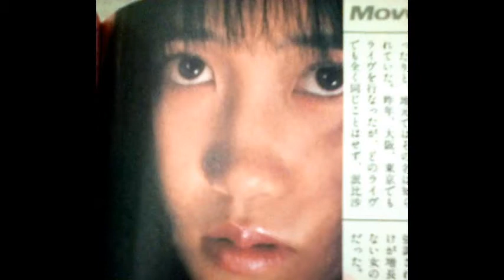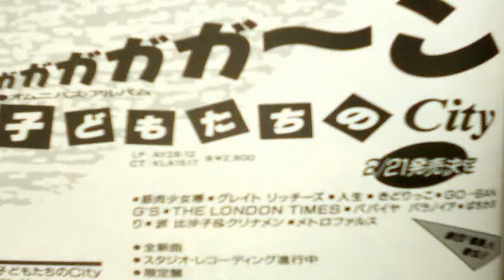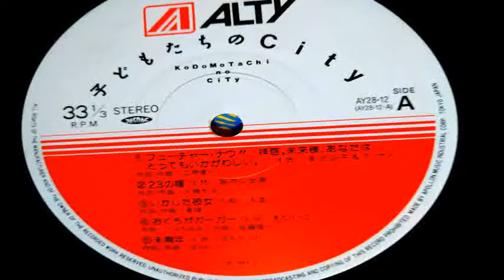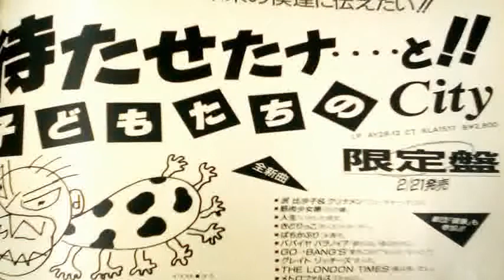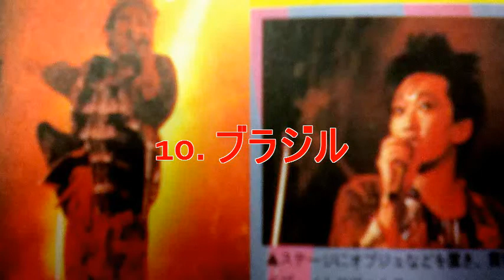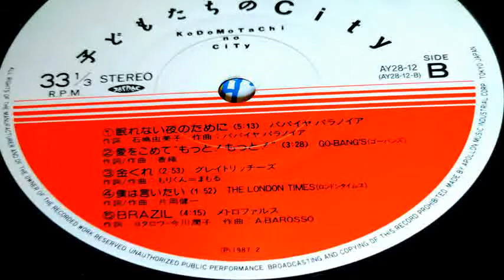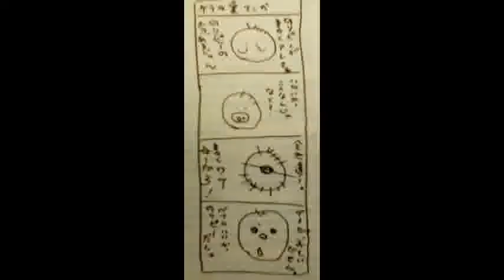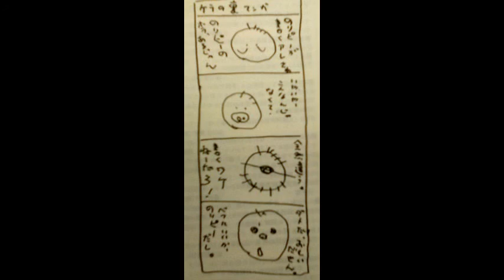V/A - Kodomotachi No City (1987, not '89) [Original Vinyl Edition] Okuchiga Ga Ga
Track listing
 1. HISAKO MIN & KLINAMEN - Future Now!! (dear our future, you seem pretty shady)
  2. KIN'NIKU SYŌJO-TAI - 23 Eyes
  3. JINSEI (ZIN-SÄY) - Cool Girl
  4. KIDORIKKO - Your Mouth Chatters
  5. BACHIKABURI - Below Youth
  6. PAPAYA PARANOIA - For Sleepless Nights
  7. GO-BANG'S - I Say "More! More!" with Love
  8. GREAT RICHIES - Gimme Money
  9. THE LONDON TIMES - I Wanna Say
10. METROFARCE- Brazil
11. GEKIDAN KENKŌ

Track 1 lyrics & music by Ken'ichi Hirose
Track 2 lyricss & music by Moyoko Ōtsuki
Track 3 lyrics & music by Takkyū
Track 4 lyrics by Chiyumi Ten, music by Ryūichi Satō
Track 5 lyrics & music by Bachikaburi
Track 6 lyrics by Yumiko Ishijima, music by Papaya Paranoia
Track 7 lyrics & music by Kaori
Track 8 lyrics & music by Mori-kun & Mamoru
Track 9 lyrics & music by Ken'ichi Kataoka
Track 10 lyrics by Yotarō & Junko Imagawa, music by Ary Barosso
Track 11 written & directed by Kera

          HISAKO MIN & KLINAMEN
             Hisako Min - vocals
       Ken'ichi Hirose - guitar
              Senjin Chō - bass, backing vocals
Sontoku Uchimura - drums
  Black Yamamoto - guitar
                              with
              Go-Bang's - backing vocals

               KIN'NIKU SYŌJO-TAI
    Moyoko Ōtsuki - vocals
             Yū Uchida - bass
     Edozō Mishiba - keyboards
              Minosuke - drums
Tetsuo Nakamura - guitar

             JINSEI (ZIN-SÄY)
         Takkyū - vocals, programming
Grison Kimu - keyboards
       Bundoki - vocals
         Tatami - backing vocals
          Mimio - backing vocals

                           KIDORIKKO
              Chiyumi Ten - vocals
              Ryūichi Satō - programming
Kimitaka Matsumaé - programming

    BACHIKABURI
 Tomorō - vocals
   Kenjirō - drums
  Buntarō - bass
   Hiroshi - guitar
Fujikawa - saxophone

                PAPAYA PARANOIA
   Yumiko Ishijima - vocals, bass
         Kinuko Maki - guitar
Mi'hoko Kiyo'hara - guitar
      Chiaki Kishida - drums
 Harumi Enomoto - keyboards, percussion

               GO-BANG'S
               Kaori - vocals
      Misa-chan - bass, backing vocals
          Mitsuko - drums, backing vocals
Ayako Tomita - guitar, backing vocals

                THE LONDON TIMES
   Ken'ichi Kataoka - vocals
Jun'ichi Watanabe - guitar
Atsushi Iwashima - bass
   Yoshiyuki Kin'no - drums
Captain Tinkerbell - keyboards

                 METROFARCE
                  Yotarō - vocals
 Bakabon Suzuki - bass, mandolin
           Lion Merry - keyboards, programming
Masa'hiko Iwase - drums
 Iwao Mitsunaga - guitar
                           with
       Yann Tomita - steelpan
  Gen'ich Tamura - pedal steel
  Mayumi Kubota - backing vocals
       Kazué Kondō - backing vocals
   Reiko Yamazaki - backing vocals
      Hiroyuki Nukui - backing vocals
  Hisaaki Kawaishi - backing vocals